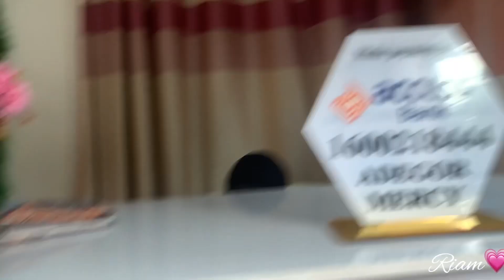Maintenance vlog| getting my nails 💅 lashes and hair done